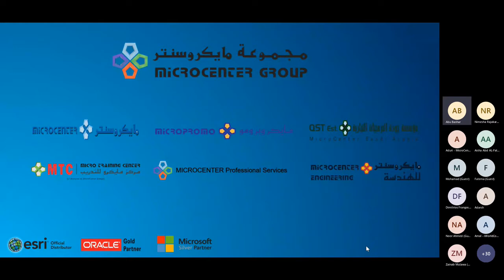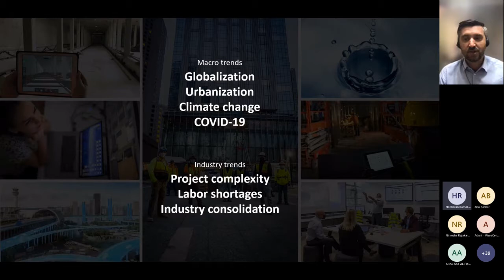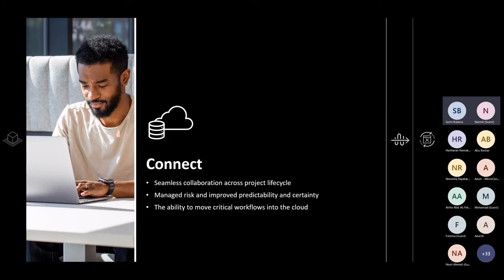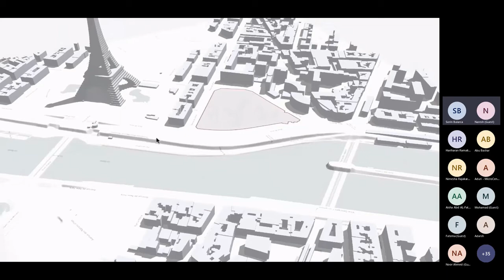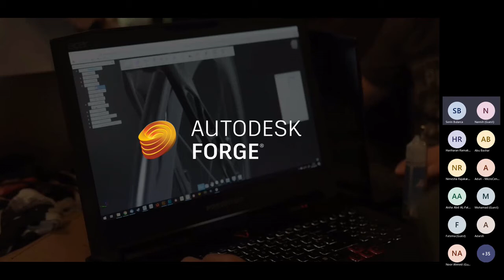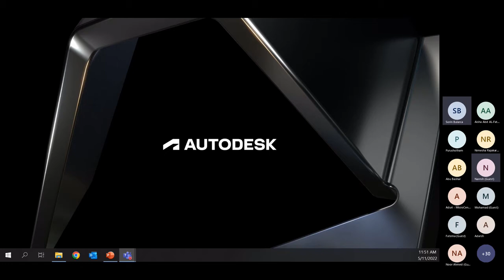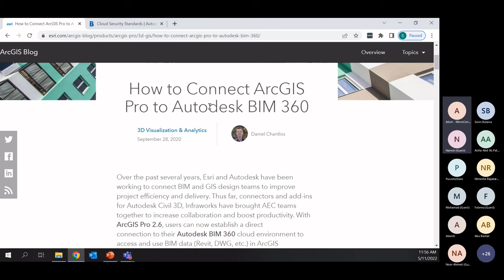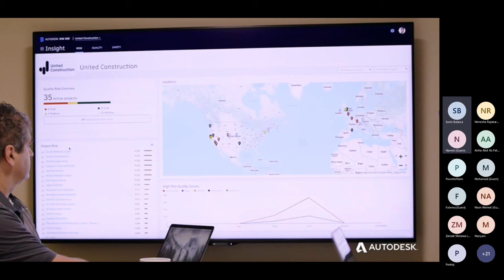Understanding Digital Transformation in the AEC Industry